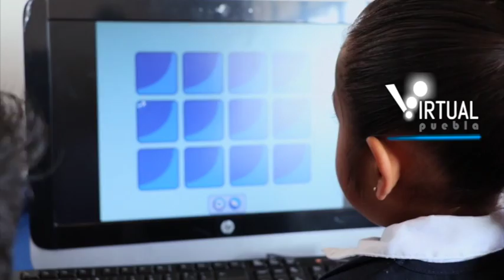Arranca programa de aulas de medios en Puebla Tony Gali a favor de la educación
Puebla, Puebla.- El gobernador de Puebla Tony Gali puso en marcha el programa de aulas de medios, como parte del Compromiso 4: "Que todos los preescolares públicos del estado cuenten con equipo de cómputo".
Acompañado de su esposa Dinorah López de Gali, Presidenta del Patronato del Sistema Estatal DIF, entregó computadoras al jardín de niños "Yolanda Benítez Gutiérrez" de la inspectoría Los Ángeles Tetela del municipio de Puebla, en colaboración con la asociación Únete, que beneficiará a más de 170 infantes.

"En 100 días queremos alcanzar la meta de equipar 200 aulas para convertirlas en espacios digitales, dignos de la educación que merecen sus hijos. Durante mi administración lo haremos en las 3 mil instituciones de la entidad", expresó a los habitantes.

El gobernador Tony Gali destacó que continuará la entrega de uniformes gratuitos e impulsará un sistema de incentivos para los jóvenes que se interesen en temas de investigación en ciencia y tecnología.

Señaló que seguirá trabajando de manera coordinada con los docentes para fortalecer el desarrollo educativo en Puebla; por ello, anunció que se colocará la primera piedra del Instituto de Profesionalización del Magisterio Poblano.

Resaltó que, para formar sociedades más sensibles con su entorno, se debe impartir desde los planteles la cultura del respeto; por ello, recordó que se reincorporarán las asignaturas de Civismo y Ética en las escuelas.

Por su parte, Roberto Shapiro, Presidente del Patronato de Únete, subrayó que Puebla se ha convertido en un referente en el impulso de la educación inicial y refrendó su disposición para mantener un trabajo conjunto con el mandatario estatal en este rubro.

En su intervención, la secretaria de Educación Pública, Patricia Vázquez del Mercado, resaltó que con estas estrategias se garantiza el óptimo desarrollo de los pequeños con el uso de las tecnologías para facilitar su aprendizaje.

En el evento estuvieron presentes Agustín Avilés, representante del CEN del SNTE; Jaime García, secretario general de la Sección 51 del SNTE; Efrén Pérez, presidente de la junta auxiliar de San Baltazar Tetela y Martha Ortiz, directora del Jardín de Niños "Yolanda Benítez Gutiérrez".